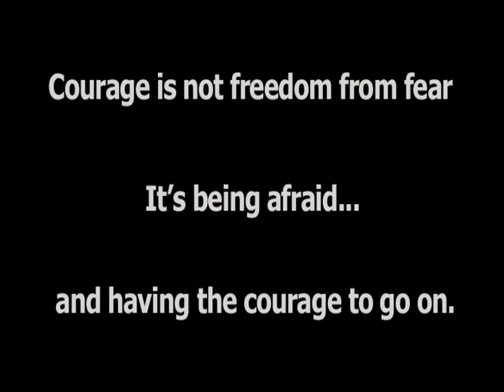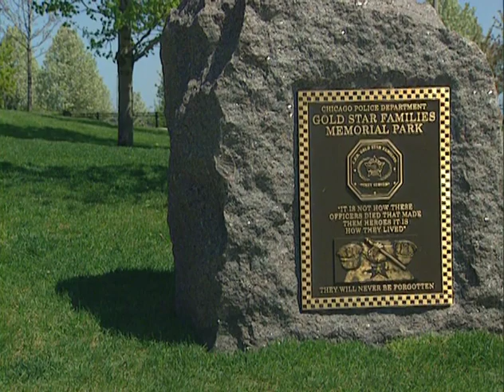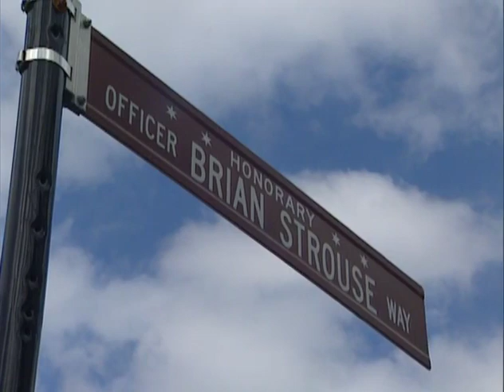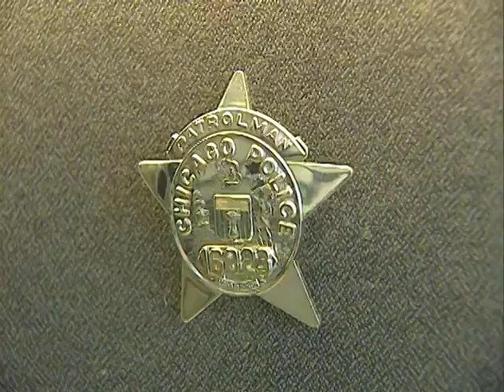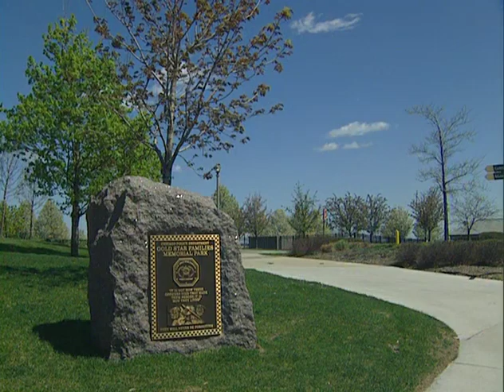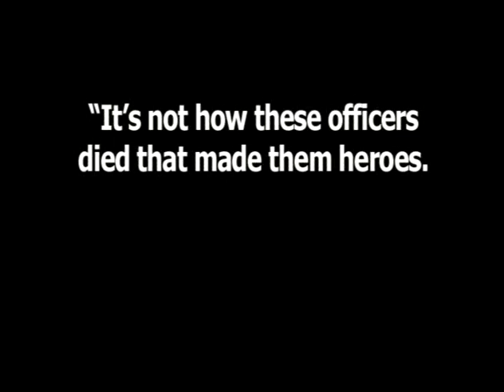Setting Their Names in Stone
This video chronicles the development of the Gold Star Memorial and Park